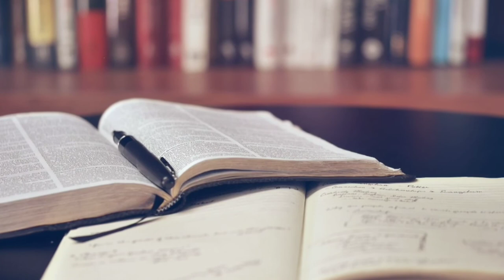Importance of वसंत पंचमी Festival | Saraswati Puja विद्या की देवी | Basant Panchami Tips & Secrets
Basant Panchami or Vasant Panchami marks the onset of the beautiful spring festival when we worship Goddess Saraswati who is considered to be the Goddess of knowledge and wisdom.

Hope you enjoyed watching my video, and yes don’t forget to LIKE.

Keep sharing 💕
Keep Supporting!